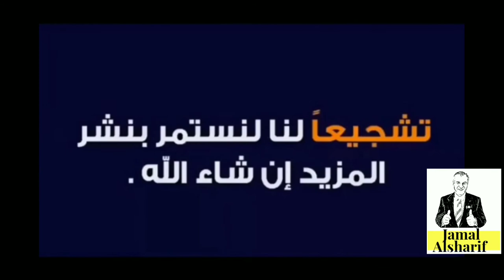مراجعة و فتح السيارة الغريبة